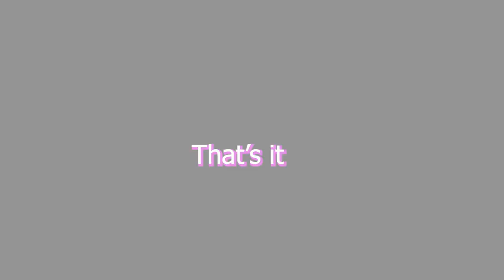Bootleg Purple Guy.Mp4 [A Bizarre Day Modded Trolling]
Like if you think this is cringy.